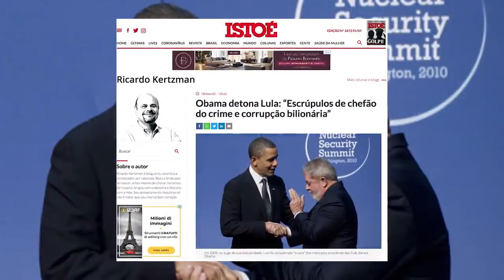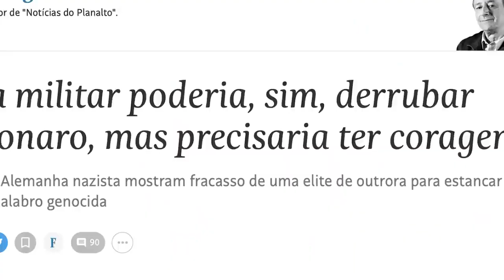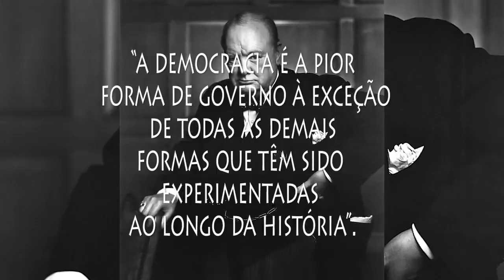INDIGNE SE!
Muito, muito, muito, muito, bom, mesmo!
Muito oportuno.
Não dá para descartar sem assistir!

Todos precisam ver este vídeo...☝️☝️
se concorda, compartilhe!..